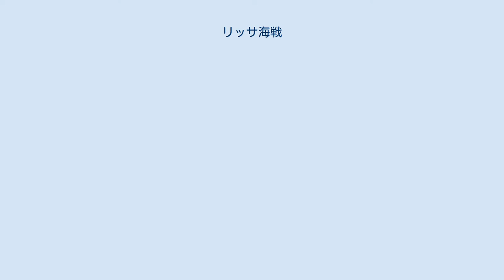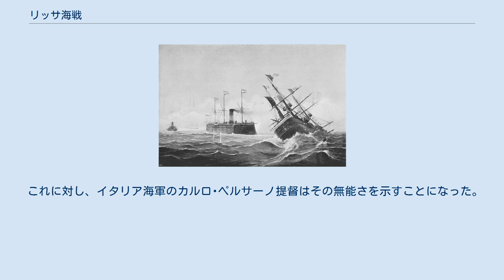リッサ海戦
オーストリア装甲艦「フェルディナント・マックス」（左）の衝角攻撃を受け沈没するイタリア装甲艦「レ・ディタリア」 リッサ海戦（リッサかいせん、イタリア語: Battaglia di Lissa, ドイツ語: Seeschlacht von Lissa）は、普墺戦争中の1866年7月20日にアドリア海リッサ島（現在はクロアチア領ヴィス島）沖で、装甲艦9隻のイタリア軍と装甲艦7隻他のオーストリア軍との間で戦われた海戦である。
オーストリア軍の勝利で終わった。
 オーストリア帝国とプロイセン王国の対立から始まった普墺戦争は、同じくオーストリアと対立していたイタリア王国の参戦で南欧にまで拡散した。
イタリア王国軍は国家統合から僅かに5年後の戦いという事もあり、統一前に存在した旧各国軍の統合と元将兵らへの処遇などの諸問題が解決しておらず、混乱した状況下にあった。
特に陸軍内での旧両シチリア王国（ナポリ王国）軍兵士たちの反抗は深刻なものがあった。
かれらは、中世において南イタリア最大の権勢を誇っていた自分達が、当時は辺境の小国に過ぎなかったサルデーニャ王国の将軍らに率いられる事を屈辱と感じていた。
 足並みの揃わない中、二手に分かれて進軍したイタリア王国軍は老大国オーストリアとの戦いに苦戦を強いられ、アルフォンソ・フェレロ・ラ・マルモラ元帥による指揮の稚拙さも手伝って主力軍がクストーザの戦いで手痛い敗北を喫する。
イタリアはこの後、英雄ガリバルディ率いるアルプス軍団がベッツェッカでオーストリア軍に勝利したものの、大勢としては劣勢にあった。
そのような中、1866年7月にプロイセン軍がケーニヒグレーツの戦いでオーストリア軍に大勝したとの報がもたらされた。
 戦局の打開を望んでいたイタリア王国政府は、これに後押しされる格好で海軍に積極的な攻勢を指示し、1866年7月15日に海軍がアンコーナから出撃した。
しかし海軍もまた、陸軍同様に主導権争いによる不和や、指揮系統の不備を抱えていた。
 イタリア海軍は18日からリッサ島に対する艦砲射撃を行い、これを受けて20日にオーストリア海軍が到着する。
オーストリア海軍はイタリア海軍が揚陸の準備を行っている最中を突いて海戦を挑んだが、対するペルサーノ提督は「不審船」の目撃報告を受けていながらこれを無視し、イタリア海軍は隊形を整える時間を失った。
 海戦は20日10時30分頃に始まった。
装甲艦12隻を主力とするイタリア艦隊は、装甲艦のうち3隻を陸上砲台砲撃などのために分派しており、残る9隻が戦闘に参加した。
オーストリア艦隊は装甲艦7隻と非装甲艦14隻から成っていた。
 海戦の直前にイタリアの司令官ペルサーノ大将は旗艦を装甲艦「レ・ディタリア」から装甲艦「アフォンダトーレ」に変更したが、これは明らかな作戦上のミスで、大急ぎで陣形を組んでいたイタリア海軍の各艦艇に更なる混乱を招いた。
結果、イタリア海軍は混乱した状況下のまま海戦に突入し、戦いはオーストリア海軍に有利に推移した。
また、テゲトフ提督がオーストリア艦隊の全艦を投入したの比べて、ペルサーノ提督はイタリアの非装甲艦を戦闘に参加させなかった。
 イタリア装甲艦隊は、旗艦変更時の混乱で前衛3隻と旗艦以下6隻の間が大きく開き、分離してしまった。
オーストリア艦隊は、イタリア艦隊の前衛3隻をやりすごし、後続6隻をさらに前後に分断して旗艦以下の3隻を装甲艦戦隊7隻で、後衛艦を非装甲艦戦隊14隻で各個に集中攻撃する作戦に出た。
 戦闘開始後、イタリア艦隊の旗艦と思われた「レ・ディタリア」が集中砲火を受けて舵機を損傷し、操舵不能となった後、11時20分にオーストリア艦隊旗艦の装甲艦「フェルディナント・マックス」による衝角攻撃を受けた。
衝角により喫水線下に大きな破孔を生じた「レ・ディタリア」は数分で横転し、沈没した。
オーストリア装甲艦に取り囲まれた2隻のイタリア装甲艦「パレストロ」、「サン・マルティーノ」も激しい攻撃を受けた。
特に「パレストロ」は致命的な損傷を受けており、沈没を避けられない事を理解したカッペリーニ艦長は自責の念から艦艇と命運を共にする事を決め、これを知ったクルーらも退艦命令を固辞して艦長と船に残った。
14時30分、「パレストロ」は火薬庫の誘爆によって沈没し、カッペリーニ提督は戦死した。
 イタリア装甲艦「レ・ディ・ポルトガロ」に衝角戦を仕掛ける木造戦列艦...